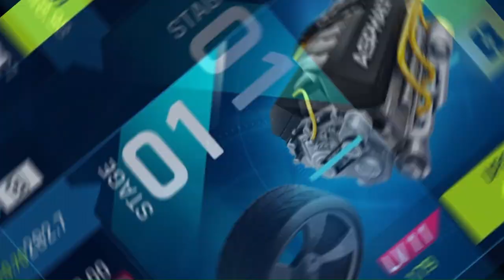asphalt9 - Reaching Garage Level 12 & unlocking Auto Claim feature - My first Look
Just today I managed to reach Garage Level 12 after around 5 weeks of playing

[[[ The video's purpose is to just show how it is to reach Garage level 12 to newbies who are still in lower garage levels, especially auto-claim feature which is really useful for everyone ]]]